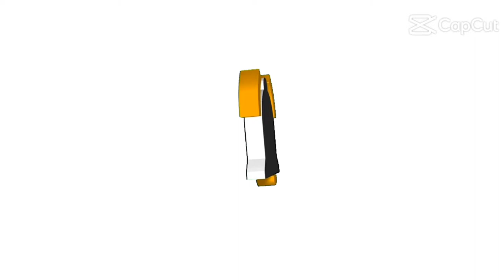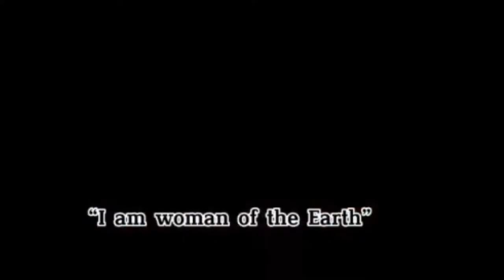Miss earth Philippines 2022 jenny Ramp wagi..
Jenny ramp Miss earth Philippines 2022